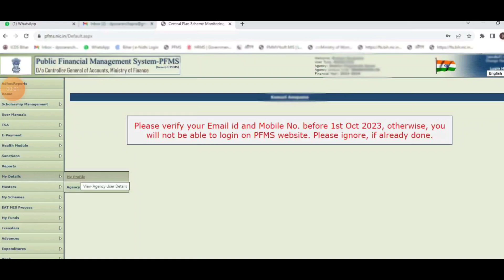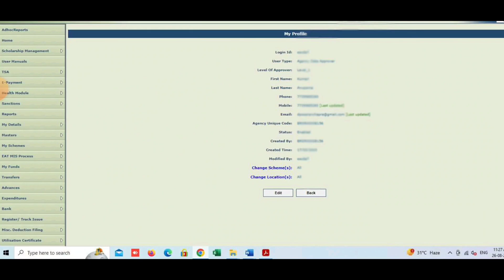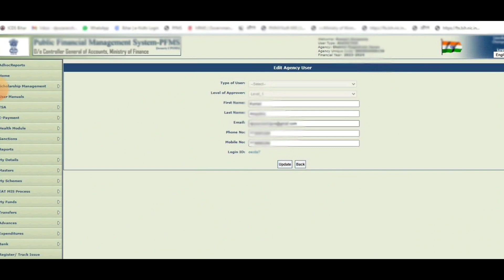PFMS Mobile and E-mail ID Update in PFMS| PFMS में मोबाइल एवं ई मेल कैसे अपडेट करें।